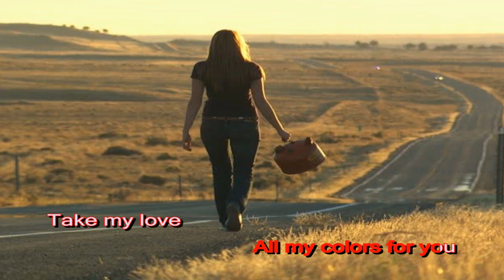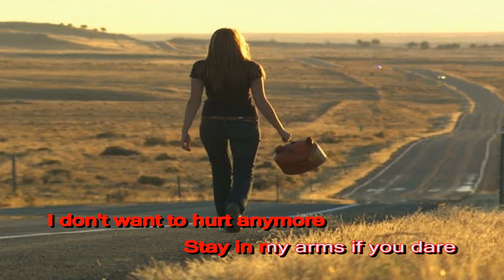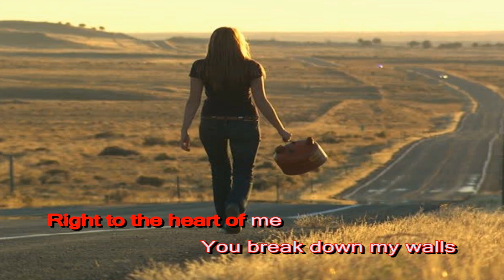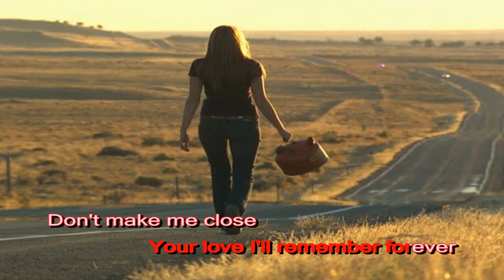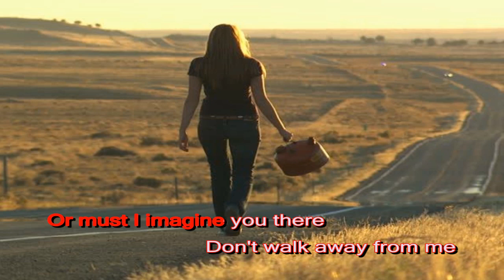I Have Nothing - karaoke has lyrics (karaoke có lời)